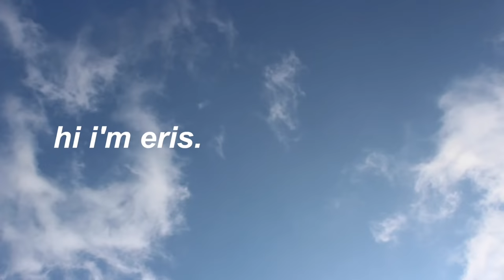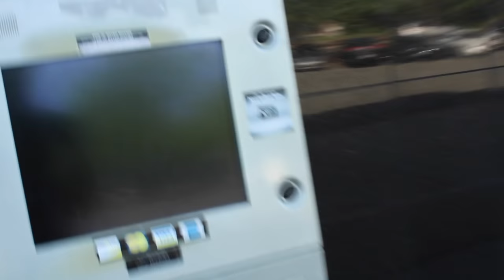A Day In My Life // Eris The Planet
hey babes ;)

thought you guys might like to see what a day in my life is like haha
also i act a fool in this video ignore lol

FAQ:
-How old are you?

i luh u if u read dis :)